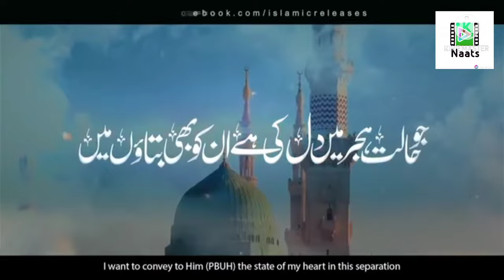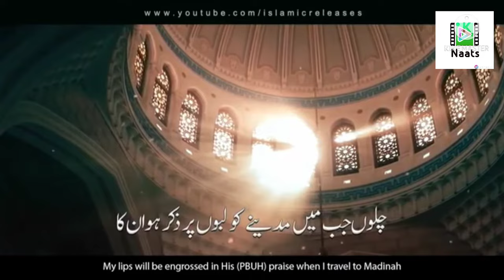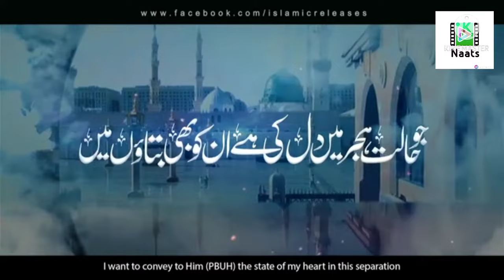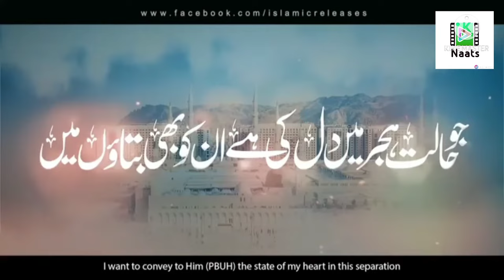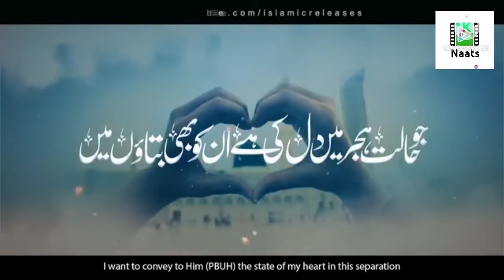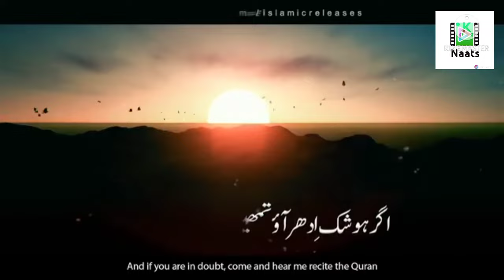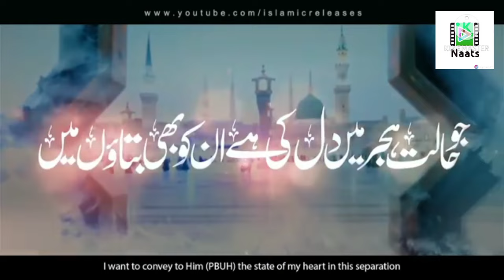New Heart touching Naat 2022 tamana qalb-e-muztar ke nabi k dar pay jaoun main beautiful naat sharef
Naats
New naats
New naats 2022
All types naats 2022
Old naats
Amazing naats
1-Qari Shahid,s naats
2-Khalid Hussain khalid,s naats
3-Zabeeb Hussain Shah saab,s naats.

نعت
نعت شریف
نعت رسول
نعت نبویّ
نعت رسول مقبول (صلی اللّٰہ علیہ وسلم)
نعتِ مصطفی (صلی اللہ علیہ وسلم)
نعتِ نبیِ اکرم (صلی اللہ علیہ وسلم)
نعتِ مجتبیٰ (صلی اللہ علیہ وسلم)
نعتیں
Pakistani naats
Urdu naats
Punjabi naats
Naat shareef
Naat-e-rasool
Naat-e-nabi